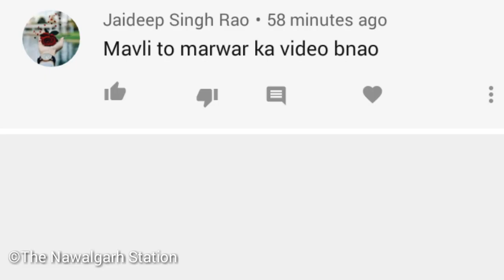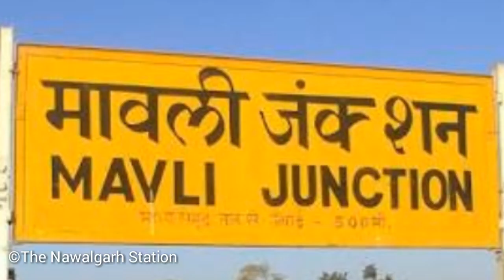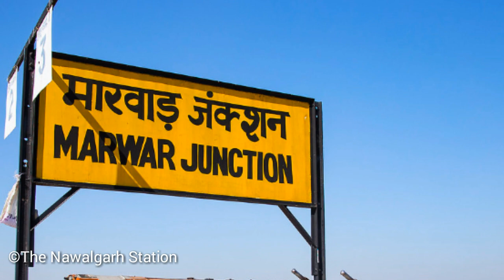52076 मावली - मारवाड़ मीटरगेज सवारी गाड़ी।। Train information ।। Indian railway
52076 मावली - मारवाड़ मीटरगेज सवारी गाड़ी।। train information ।। Indian railway

राजस्थान में चलने वाली एकमात्र ट्रेन । 52076 मावली - मारवाड़ मीटरगेज सवारी गाड़ी ।